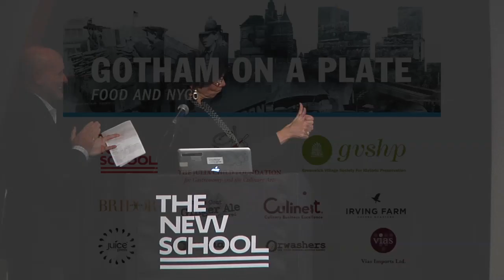Gotham on a Plate: Food and NYC - Business on a Plate: What New Yorkers Are Eating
Food is crucial in the present and the future of New Yorkers. This two-day conference brings together experts, scholars, and professionals to discuss aspects of food in New York City. Six panels will cover topics as varied as history, places of consumption, provisioning and the connection with the region, the impact of the media on the food business, policy debates, crises and post-Sandy resiliency.

The third panel, entitled “Business on a Plate: What New Yorkers Are Eating...Today, Tomorrow, Together” Features speakers:

Fabio Parasecoli, Associate Professor and Head of the Food Studies Program at The New School.

Rozanne Gold, four-time James Beard award-winning chef, author and journalist, who is currently an MFA candidate in poetry at the New School.

Michael Whiteman, trends pundit and president of Baum+Whiteman International Restaurant Consultants.

Jacqueline Raposo, writer for Serious Eats, Tasting Table, Plate Magazine, and her own blog, Words.Food.Art.

David Rosengarten, former Gourmet magazine New York restaurant critic and voice behind The Rosengarten Report.

Adam Platt, restaurant critic for New York Magazine and self-described bilious gourmand.

Drew Nieporent, restaurateur and founder of the Myriad Restaurant Group.

Friday, April 10, 2015 at 9:15 am to 6:00 pm